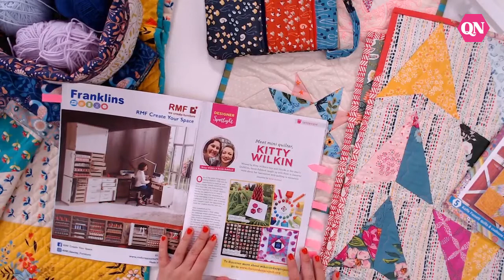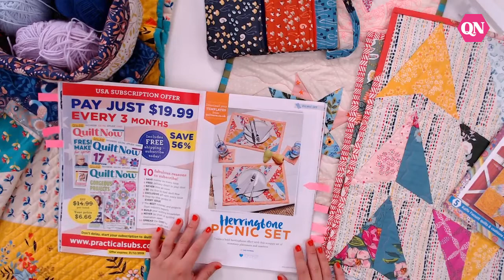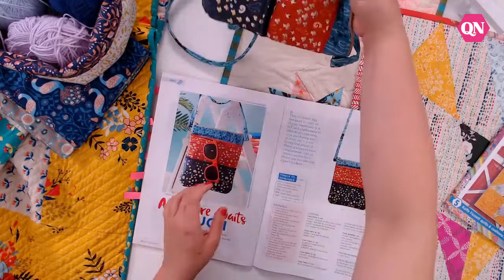Quilt Now 62 - take a look inside!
Take a closer look inside issue 62 of Quilt Now with our Editor, Bethany Armitage. You can find issue 62 in shops now and it's also available